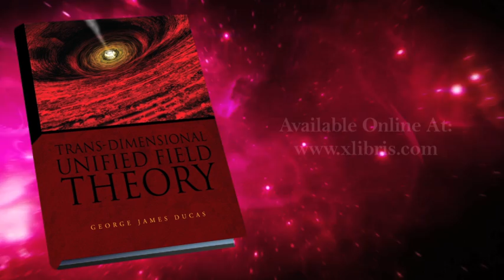Trans-Dimensional Unified Field Theory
According to George James Ducas, the concept of a God can be arrived through science, metaphysics, and philosophy. In his book, he discusses a theory which proposes to unite all of physics within a unified field of mathematical relationships, building on the components of velocity, time, and dimension. It establishes unification by defining parameters of equivalency through mathematics with the conclusion that all reality is consciousness. The keys to the universe and description of equivalency are defined. God can be known though works in creation when the true nature of being is understood, truth known, and the universe becomes an analogy of truth.